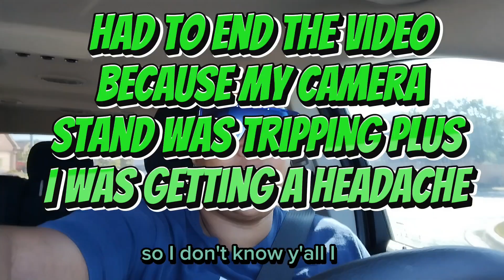Have You Ever Felt You Were Cheated In Your Life